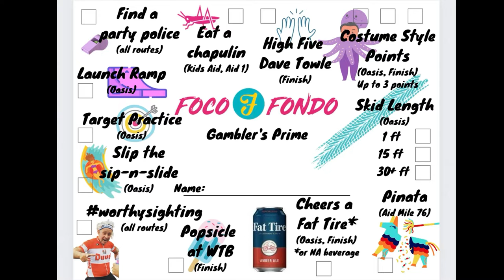ENVE Custom Road tested at FoCo Fondo gravel race with 32mm Cadex tires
Is a road bike with 32mm tires enough for a 100-mile gravel race in Fort Collins, Colorado? I got third on this set-up, so I guess it is!

In this video, I talk about what worked well (bike, tires) and what did not work well (cages, CamelBak prep, sunglass lens). I also take you inside the gravel race and party that is FoCo Fondo.

Here are some links for stuff I used. These are just here for your information.

Thanks to Brian Co and Taylor Kruse for the help with footage.

Who the heck is Ben Delaney?
I spent more than 20 years as a cycling journalist, covering the biggest races, visiting companies, and testing bikes around the world. Now I'm doing my own thing here on YouTube.